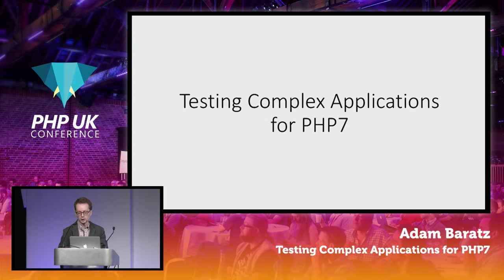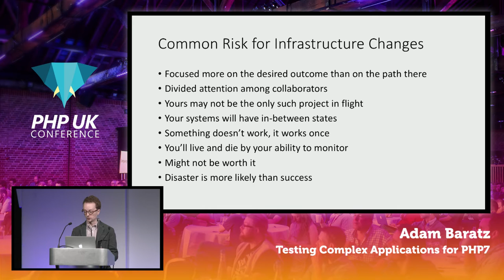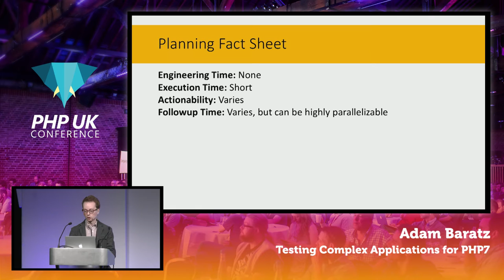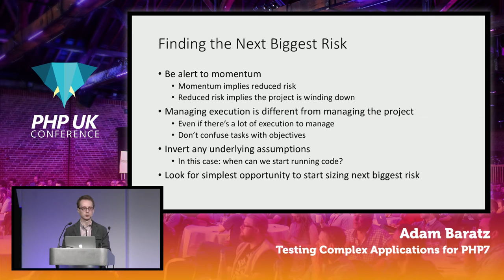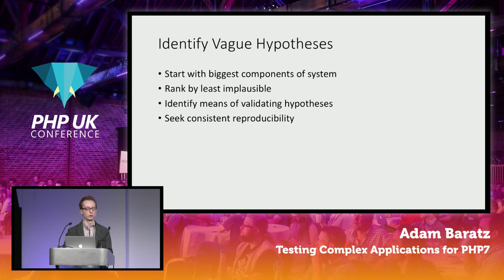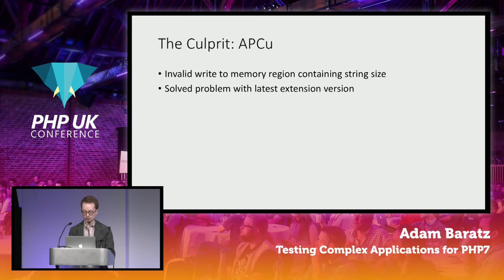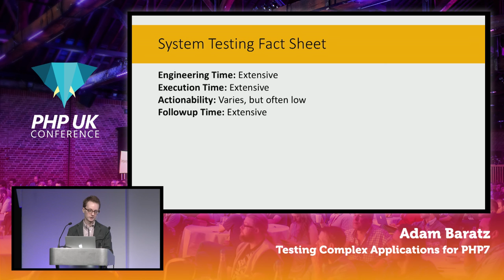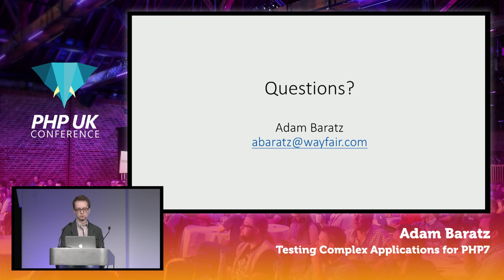PHP UK Conference 2017 - Adam Baratz - Testing Complex Applications for PHP7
Wayfair is one of the world's largest online destinations for the home. Our storefront is a very large PHP application -- 3.5M LoC interacting with a wide array of extensions -- that serves 2M daily visitors. So we were delighted when our upgrade to PHP7 went without a hitch. It worked so well because of a test plan that covered a wide range of strategies and tools. This case study will combine a walkthrough of this project with a practical tour of PHP testing tools, from PHPUnit to GDB.